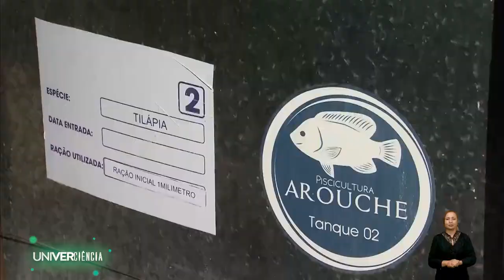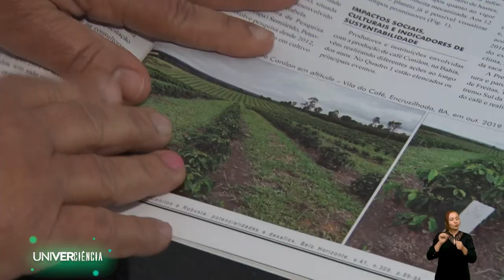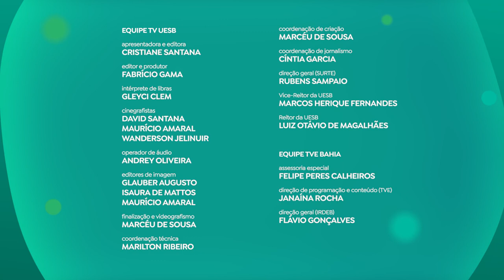UNIVERCIÊNCIA #28 Oxigênio nas árvores, aquaponia, produtores pesqueiros e café conilon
O Univerciência deste sábado (27) vai explicar por que o oxigênio analisado em árvores da Caatinga é indicador de mudanças hidroclimáticas. O programa traz também uma técnica que integra a criação de organismos aquáticos e o cultivo de vegetais hidropônicos e um projeto de apoio e orientação a micro e pequenos produtores pesqueiros. Nesta edição, o telespectador vai conhecer uma forma diferente de plantar o café conilon na Bahia.

Observados no plano transversal da madeira, os chamados anéis de crescimento registram a história das árvores. Essa memória, guardada no tronco, acumula em cada camada informações sobre a influência das condições ambientais e climáticas no crescimento anual das plantas. A partir dessa observação, uma pesquisa realizada por cientistas da Universidade Federal de Sergipe (UFS), em parceria com a universidade alemã Friedrich-Alexander Erlangen-Nürnberg (FAU), investigou a correlação entre a variação isotópica do oxigênio 18 e os parâmetros climáticos, como a precipitação, umidade relativa e temperatura do ar, a partir da análise de anéis do Cedro. O trabalho de pesquisa é conhecido como Dendroecologia.

Na Universidade Federal do Ceará (UFC), pesquisadores estão utilizando a técnica da aquaponia para criar tilápia, plantar alface e gerar renda extra para o pequeno produtor. Derivada da combinação entre aquicultura (produção de organismos aquáticos) e hidroponia (produção de plantas sem solo) a aquaponia refere-se à integração entre a criação de organismos aquáticos, principalmente peixes, e o cultivo de vegetais hidropônicos, geralmente hortaliças. De acordo com a FAO (Organização das Nações Unidas para Alimentação e Agricultura), os sistemas aquapônicos são considerados uma atividade com enorme potencial para contribuir com o combate à fome em todo o mundo. Apesar de pouco difundida no Brasil, a técnica tem potencial para estimular a agricultura familiar nas cidades.

Com o objetivo de amenizar os impactos da pandemia na produção pesqueira dos pequenos criadores do Estado, o ‘If Mais Empreendedor’, projeto  desenvolvido pelo Núcleo de Maricultura do Instituto Federal do Maranhão (IFMA), incentiva e auxilia a produção, servindo também como campo de aprendizado para os alunos. O projeto envolve uma ação multi campi, onde um grupo de professores de diferentes áreas trabalham para prestar consultoria aos empreendedores.

Uma forma diferente de plantar o café conilon na Bahia, mais especificamente no sudoeste do estado. Na divisa entre Minas Gerais e Bahia, o telespectador vai conhecer um produtor rural que aceitou o desafio da Universidade Estadual do Sudoeste da Bahia (Uesb), de plantar o café conilon em uma altitude não apropriada para a espécie arábica. O resultado tem superado as expectativas dos pesquisadores e pode ser uma excelente alternativa para os produtores de café da região sul e sudoeste da Bahia, já bastante conhecidos pelo cultivo do produto.